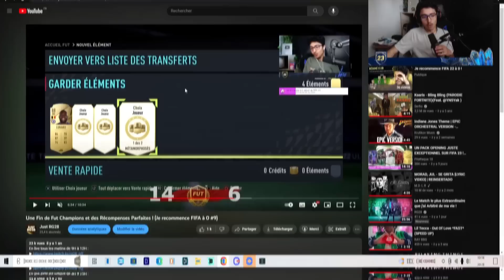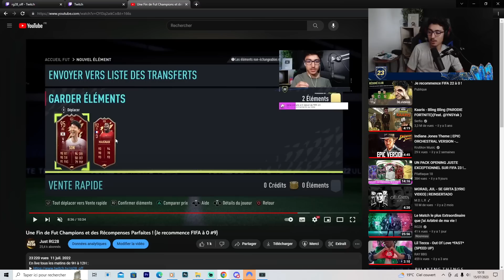Mes 1ères Récompenses Fut Champions avec le Joueur Parfait 💯 Je Recommence FIFA à 0 #8